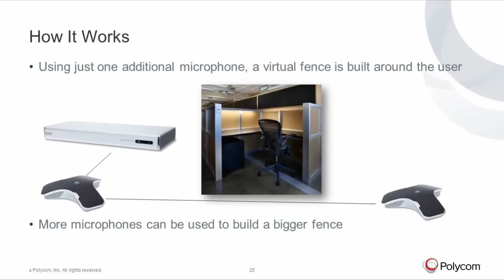Polycom Acoustic Fence™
RealPresence Group Series systems now include an experimental technology that uses standard Polycom
microphone arrays that build a virtual fence around a user or multiple users. The audio is automatically muted
when all sounds originate outside a boundary. If a speaker is talking inside the fence, the volume is not altered,
but sounds outside the fence are lowered by 12 dB. Once the speaker leaves the fenced area, the audio is muted.
In addition to the primary Polycom microphone array, one or more fence microphone arrays are required. The
boundary radius can be two feet to several feet around the following Polycom peripherals:
● Polycom® microphone array
● Desktop microphones
● Ceiling microphones
● Polycom® EagleEye™ View camera
● Polycom® EagleEye™ Acoustic camera